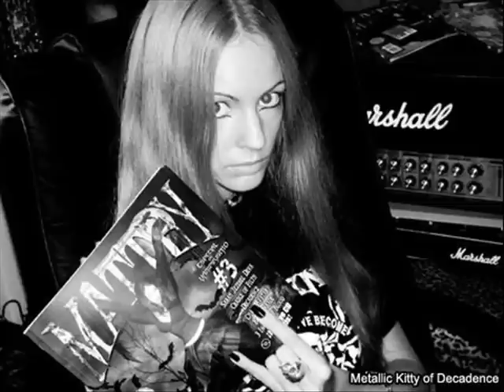Kitty Saric queen of growl